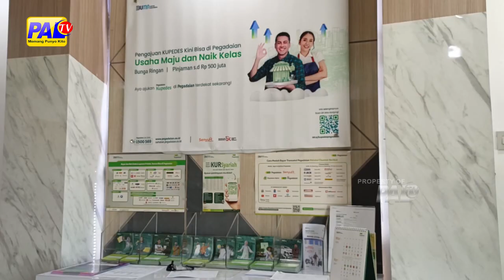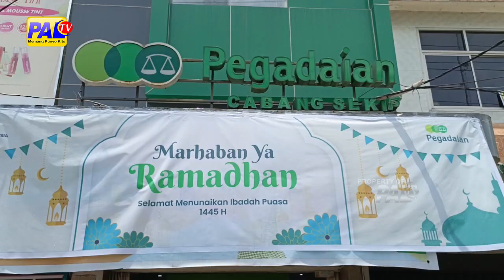SELAMA RAMADHAN, TREN GADAI EMAS DI PEGADAIAN MENGALAMI PENINGKATAN